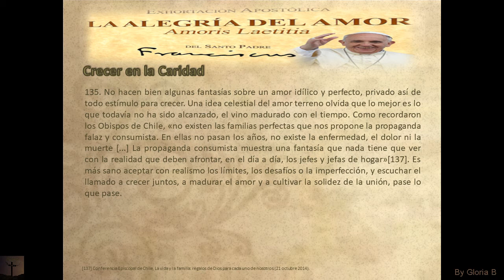Amoris Laetitia Capitulo 4 Amor que se manifiesta y crece del 133-135